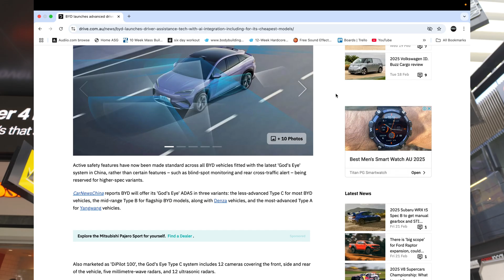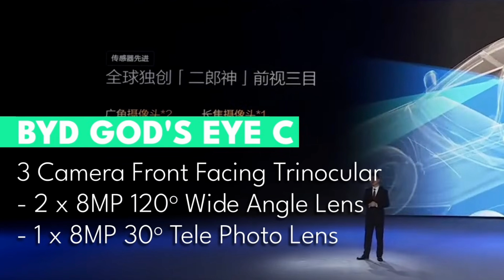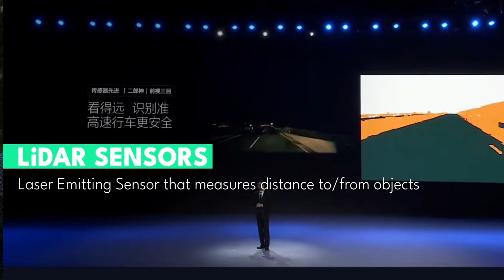BYD vs Tesla: Who Will Win the Autopilot Race?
In this video, we dive into the exciting world of autonomous driving with a closer look at the new BYD Autopilot rival system, intriguingly named "God's Eye". We explore what this innovative system means for the future of BYD, its potential impact on industry giants like Tesla, and the broader implications for autonomous vehicle technology. Join us as we analyse the features, benefits, and potential challenges of this new technology, and what it could mean for drivers and the automotive industry as a whole.